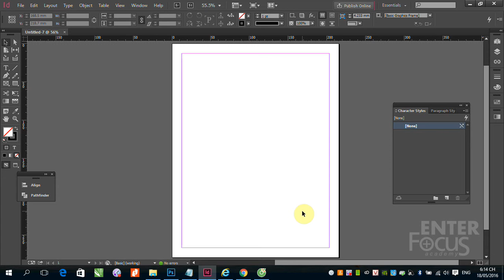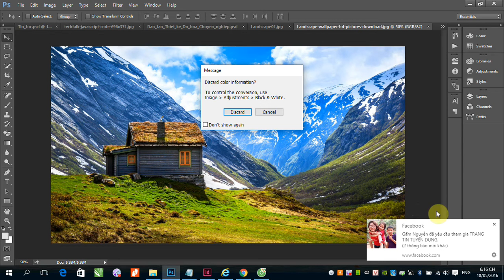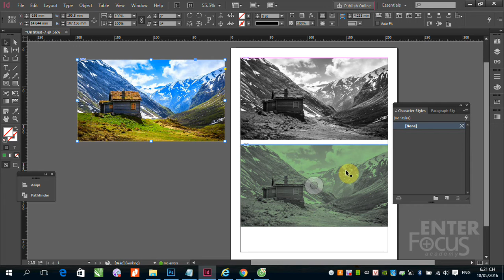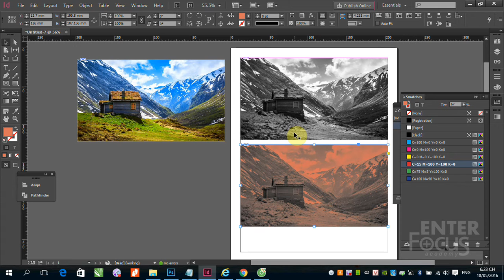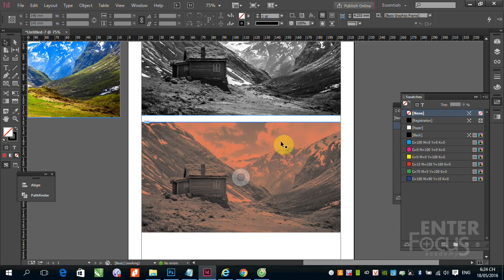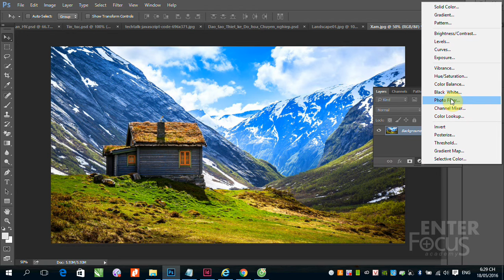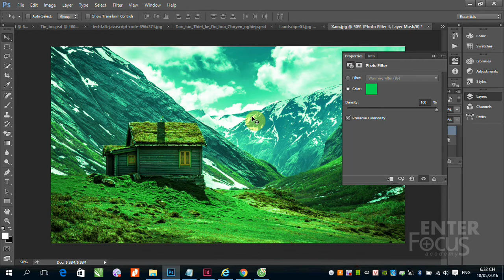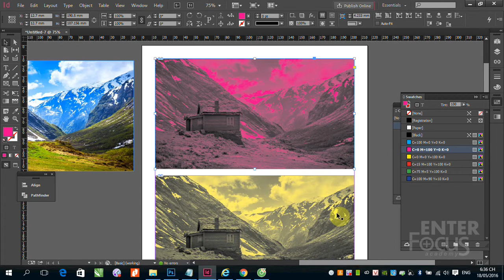Buổi 5: Nhuộm màu cho ảnh Grayscale trong InDesign